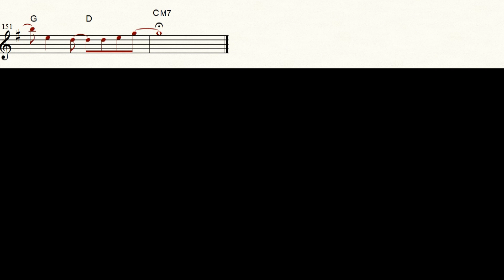【ぼっち・ざ・ろっく！】ギターと孤独と蒼い惑星【楽譜】Bocchi the Rock! "Guitar, Loneliness and Blue Planet" 結束バンド サックス Sax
アニメ：ぼっち・ざ・ろっく！
曲名：ギターと孤独と蒼い惑星
アーティスト名：結束バンド

作曲：音羽-otoha-
作詞：ZAQ

(Rika [J-pop Channel]様)

【Lyric Video】結束バンド「ギターと孤独と蒼い惑星」／ TVアニメ「ぼっち・ざ・ろっく！」第5話劇中曲